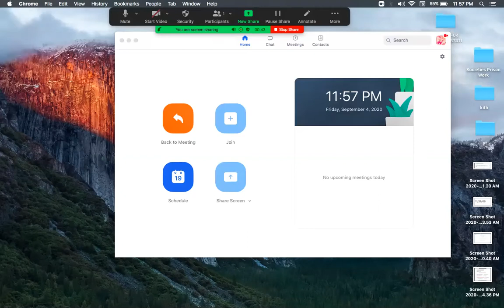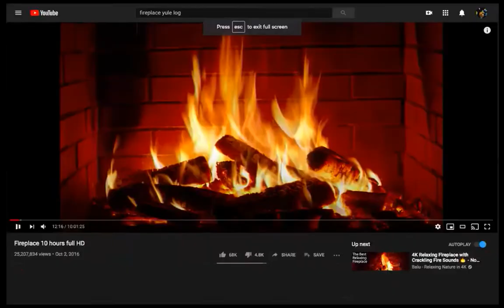The ADHD Episode - Episode 4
its just me lozers talking about whatever cuz i can